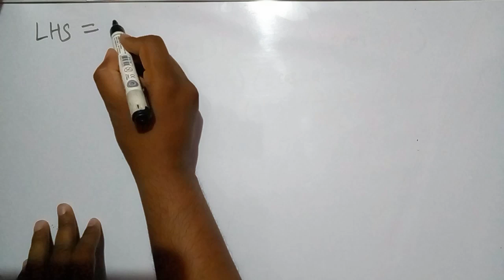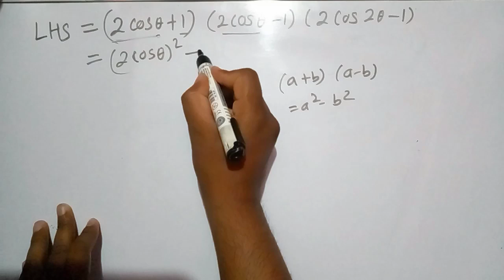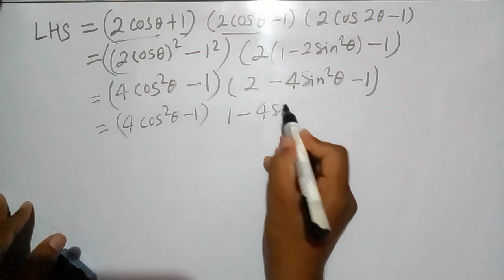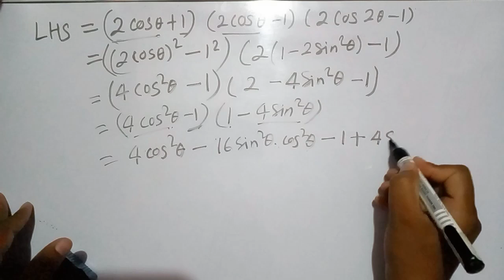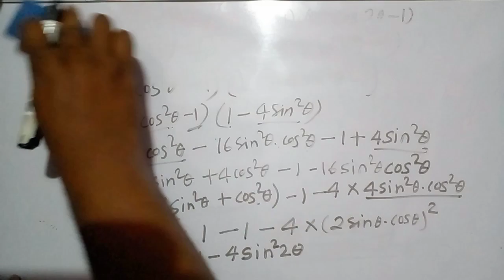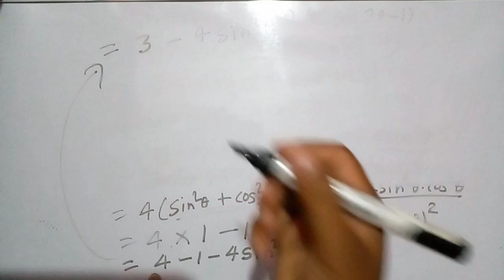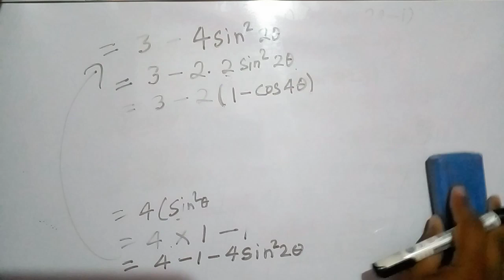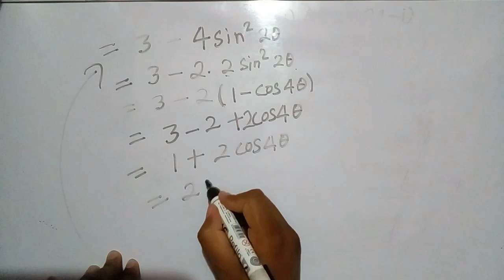(2cos theta + 1)(2cos theta - 1)(2cos 2theta - 1) = 2cos 4theta + 1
(2cosA + 1)(2cosA - 1)(2cosA - 1) = 2cos 4A + 1